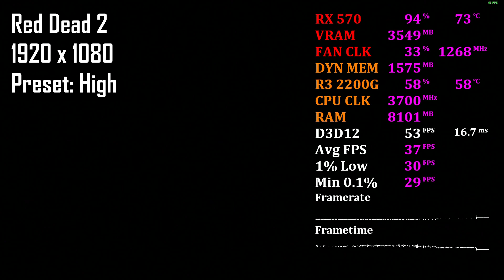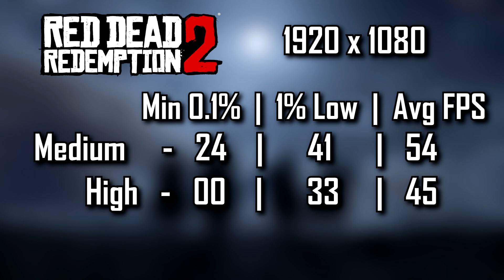Red Dead 2 Online (R3 2200G + RX 570) 1080p Benchmarks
Teste da RX 570 4GB com o Ryzen 3 2200G no Red Dead Redemption 2.

Esse teste foi feito na resolução Full HD: 1920x1080 utilizando o preset gráfico no Medium e High.

Resolução: 1920x1080
0:32 Medium
9:00 High
18:26 Resultados e Encerramento

PC utilizado no teste:
Processador: AMD Ryzen 3 2200G 3.5 Ghz / 3.7 Ghz
Placa mãe: ASUS Prime A320M-K/BR AM4
Memória Ram: 1x 8 GB Crucial Ballistix 2400 Mhz DDR4
Memória Ram: 1x 4 GB Crucial Ballistix 2400 Mhz DDR4
Fonte: Corsair CX 450W 80 Plus Bronze
HD: 1TB Western Digital Blue 7200 RPM 64 MB Cache
HD: 2TB Seagate Barracuda 7200 RPM 64 MB Cache
Gabinete: Bluecase BG-024
Cooler: AMD Wraith Stealth
Placa de Vídeo: PowerColor RX 570 4GB
Driver: Adrenalin 2020 Edition 19.12.3 Optional
SO: Windows 10 Pro 64 Bits
Método de Gravação: Placa de Captura da Avermedia, modelo LGP Lite GL 310.